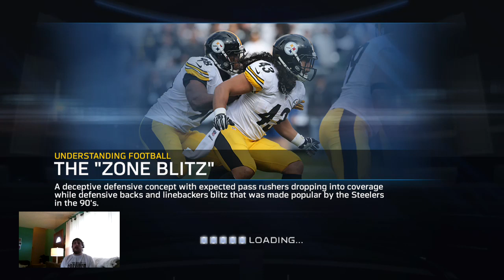(PS4) Superbowl 2015 Gameplay 28:31 Part #2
Far.Cry.4
Xbox 360
PS3
PC
Video Games
HD